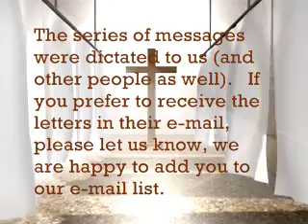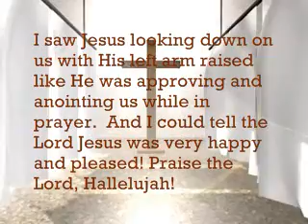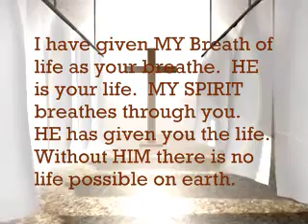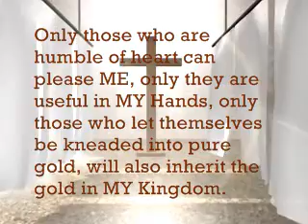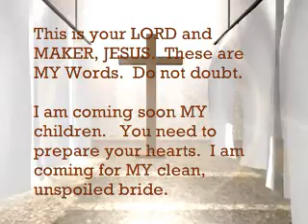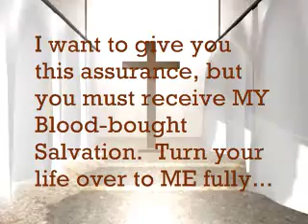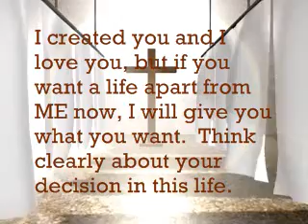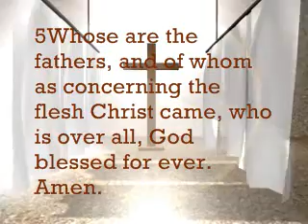Come In From The Storm - I AM Coming - Part LIX (59)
An Urgent Message From The LORD JESUS: "I AM Coming!"

More Storms Are Coming!!!